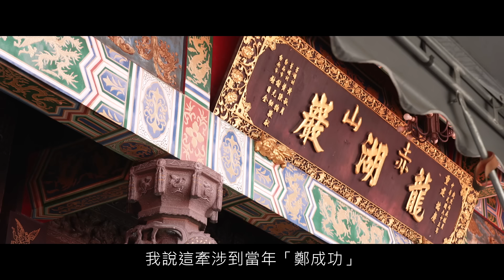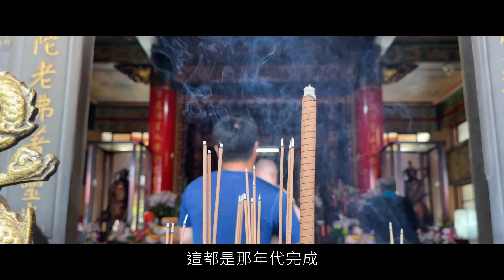臺灣神奇_Episode 71_赤山龍湖巖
位於六甲區與官田交界的赤山『龍湖巖』主祀奉『觀世音菩薩』及『清水祖師』，赤山堡地理形勢背山面水，三面環湖，有如一塊半形島，龍湖巖就位於半島上，相傳鄭成功諮議參軍陳永華發現該所在地為「龍蝦公出港」的吉穴，命令其部隊加以開墾，而「六甲」地名由來亦與陳永華諮議參軍有關，陳永華開拓有二甲、五甲、六甲、七甲、八甲…等總計開拓有28甲面積，因六甲位於中心點，故以該地為總稱。
六甲早期有磚仔窯故鄉之稱呼，表示早期已有磚瓦廠的行業，1970年間磚瓦廠近百窯，但不知是否與「龍蝦公出港」地理有關聯，每要興建第100條時，總會有一窯倒塌。

明永曆15年間(1661)南部患水災，在洲仔尾發現一塊青砥石，其形狀恰似一尊『觀音佛祖』像，據說該石是從南海普陀山漂流到此處，庄民都想請回家恭奉，但是該石像卻穩固如山，無法搬動，此時有一位住赤山堡五甲庄的胡劍刀庄民向佛像禱拜後，石像有如鴻毛的被請上牛車，牛車經過龍湖岩後即停住不肯往前經博杯請示『菩薩』，得知『觀音佛祖』欲永鎮六甲，後來該石像就是咱前內殿的『石觀音』

『清水祖師』神像出土應追溯於明永曆19年(1665)鄭成功諮議參軍陳永華興建寺廟動土時所挖掘，至於『清水祖師』何來，有兩派說法，一曰：『清水祖師』早於『觀音佛祖』前發現該靈穴而建廟得地理，後因廟無人照料而傾倒，而『清水祖師』金尊被埋入土堆裡。另一則說法：因『清水祖師』靈驗顯赫，引發有人竊取神尊埋入土裡，等待風聲過後欲再將神尊恭迎出來，但是等要挖出神像時卻不見神像蹤影，有許多赤山堡當地耆老虔信『清水祖師』是赤山巖的開基祖佛，凡上奏疏文都會以『清水祖師』為首，再來才是赤山巖『觀音佛祖』。

赤山『觀音佛祖』靈應昭昭，曾調解南鯤鯓『代天府』五府千歲與萬善爺囝仔公神界紛爭、大豐『南天宮』蔡觀音與赤山『觀音佛祖』也有一段師徒情、『觀音佛祖』事先顯聖庄民護神尊，避掉被搶奪之災，『觀音佛祖』神威顯赫，庇佑眾生顯神蹟軼事一樁樁，臺灣神奇講不完臺灣神明事蹟，敬請鄉親好友、觀眾朋友、聽眾朋友一起放慢腳步，隨著郭委員全臺走透透，打開歷史軌跡，探討地方人文脈絡、地理興盛與衰退，古往今來臺灣神奇。